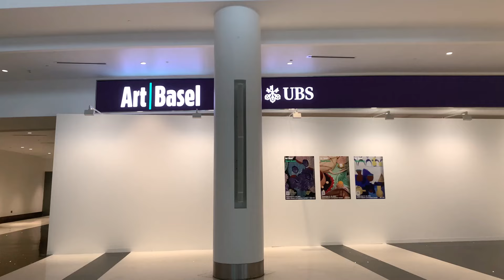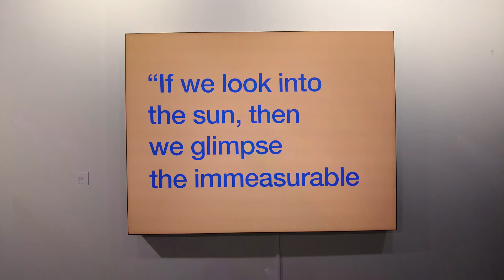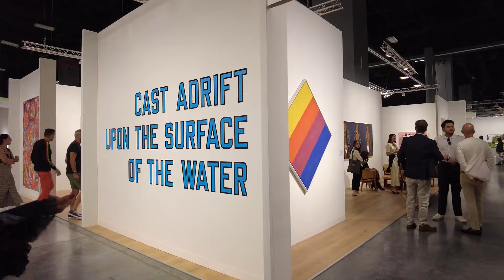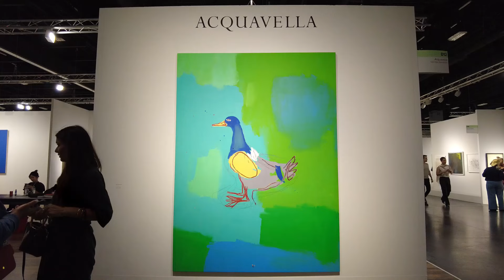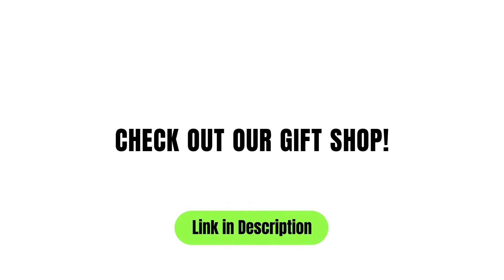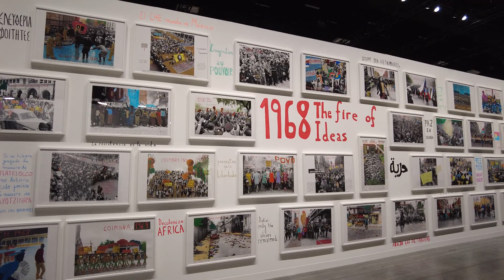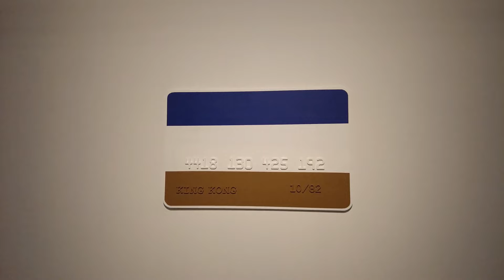ART BASEL MIAMI BEACH 2023 Exclusive Insights _Artwork Walkthrough